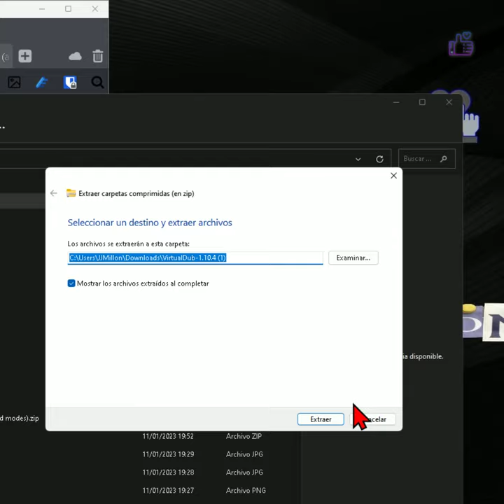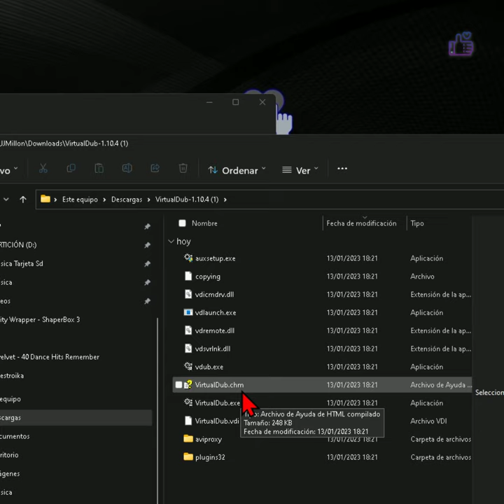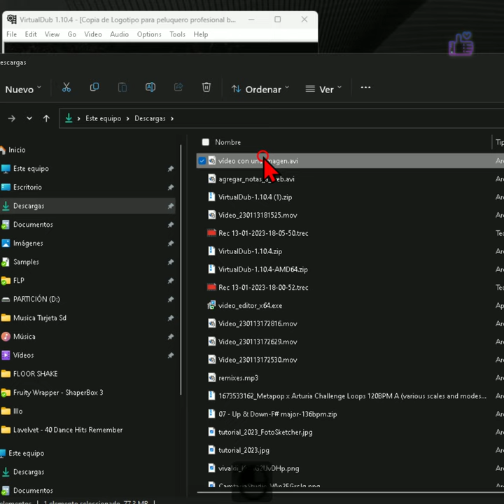Crear Vídeo Con Imagen Fija con VIRTUALDUB 💾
Enseño cómo subir tu música o cualquier audio en mp3 o el formato que sea a con una imagen fija a Youtube. Lo haremos con un programa portable de código abierto que lo hace de forma muy rápida y en pocos pasos.
Programa para crear vídeos con imagen fija ⤵️